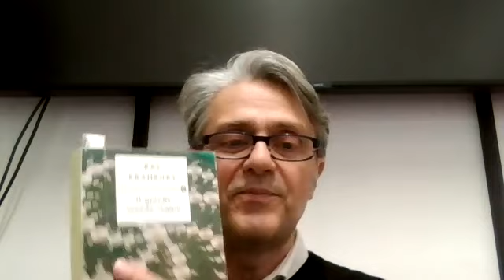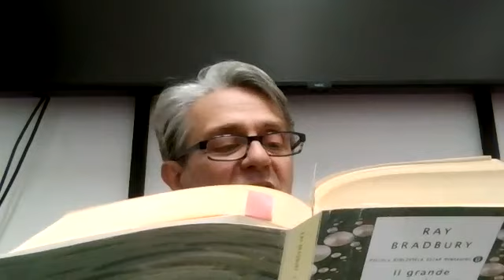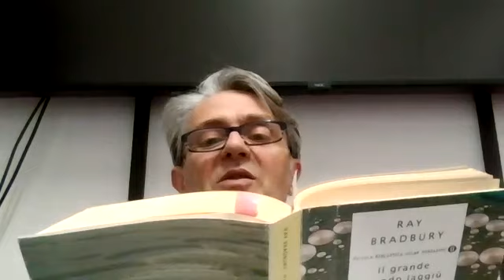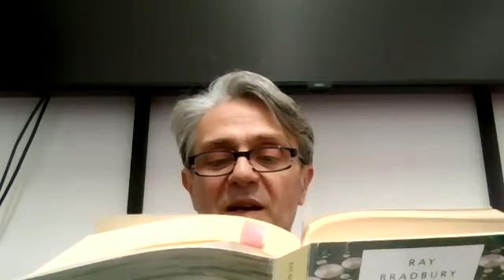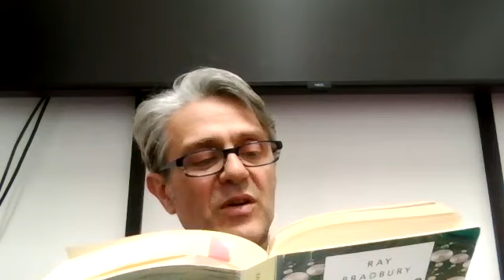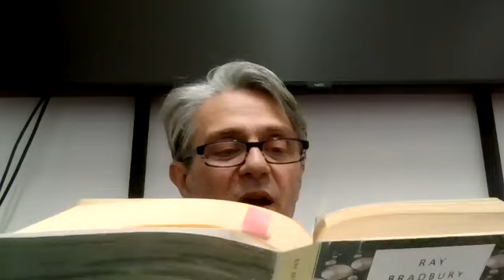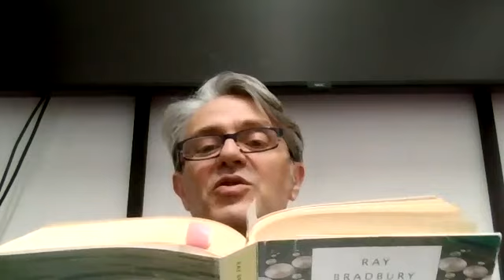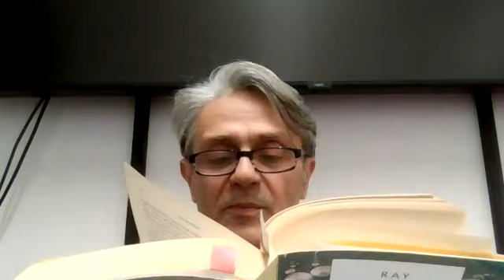"L'immensità" di Ray Bradbury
Lettura e spiegazione del racconto "L'immensità" di Ray Bradbury, dalla raccolta "Il grande mondo laggiù" (Mondadori). A questo link la recensione del libro